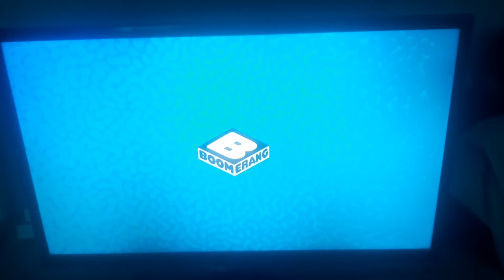Boomerang ID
📆3️⃣0️⃣/0️⃣8️⃣/2️⃣0️⃣2️⃣2️⃣
🕓1️⃣6️⃣:0️⃣0️⃣EEST
📺BOOMERANG